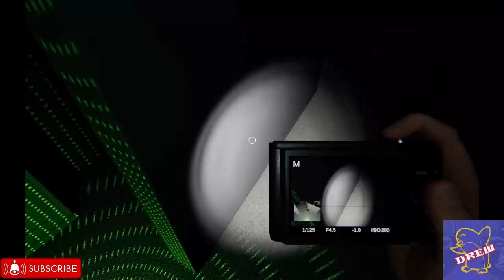Here I am again.. playing silly ghost game hehe... | Phasmophobia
we are soooo back with some Phasmphobia, in the 1st house we ever played in...

Let's hunt some ghosts before the ghosts hunt us.

What is PHASMOPHOBIA?

discord drewiiz
TikTok drewiizithink